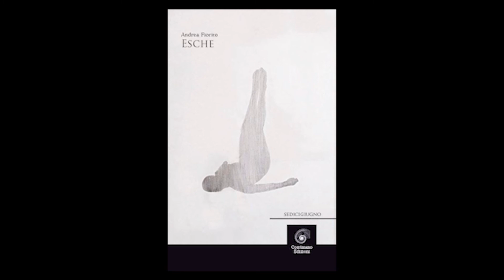ESCHE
di Andrea Fiorito
Editore: Corrimano
Collana: Sedicigiugno
Data di Pubblicazione: maggio 2018